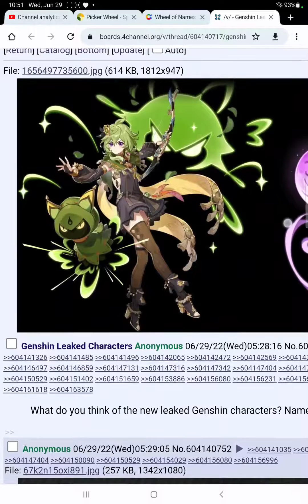new genshin characters leaked